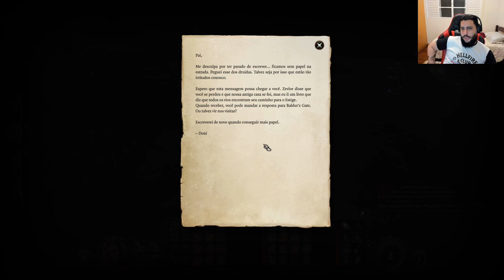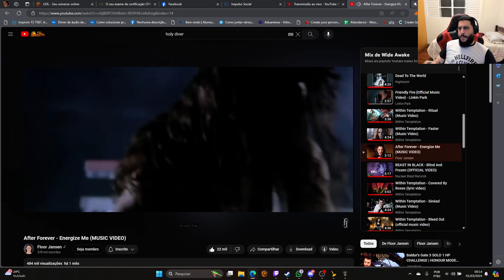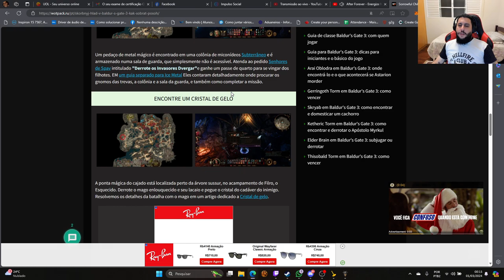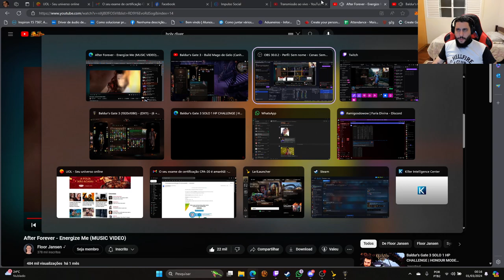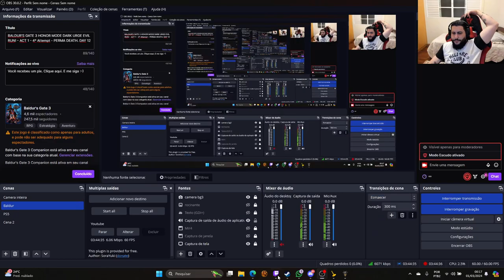BALDUR'S GATE 3 HONOR MODE DARK URGE EVIL RUN! - ACT 1 - 4º Attempt - PERMA DEATH. DAY 11